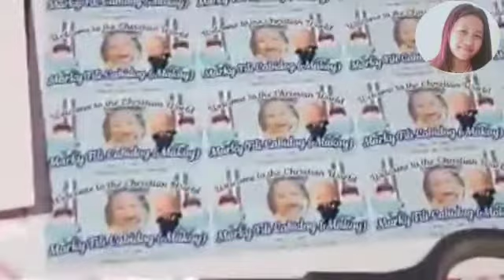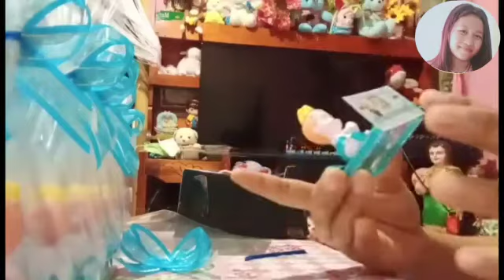How to Make DIY Souvenir For Christening | Tutorial | Pang Negosyo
Explore my DIY Souvenir Vlog, Give away Souvenir Ideas for your Birthday ,Wedding, Debut and Christening.

Make cute toys that match your theme.
Souvenir selection for the very best Design ideas.

Thank You so Much Gha Mitch.